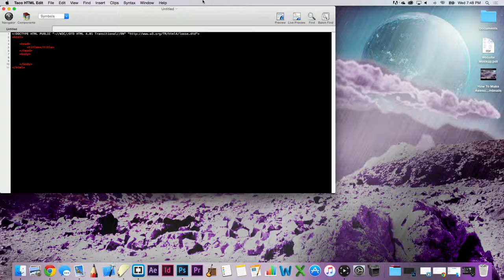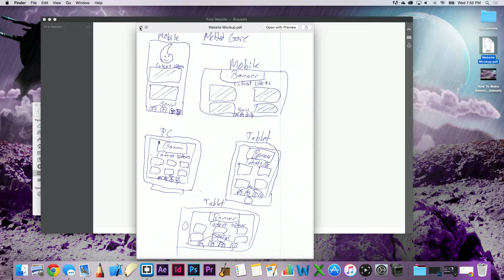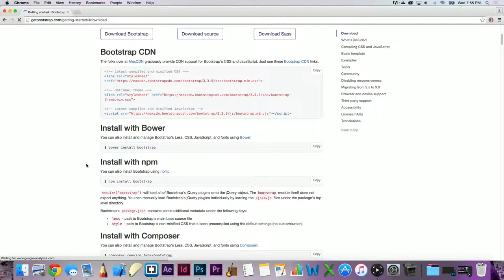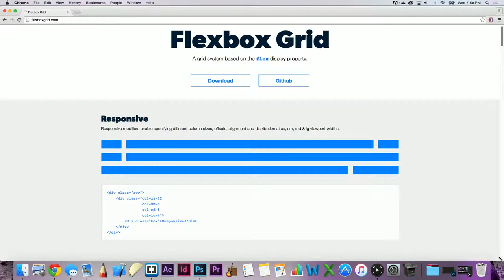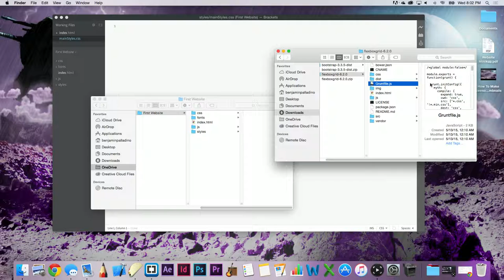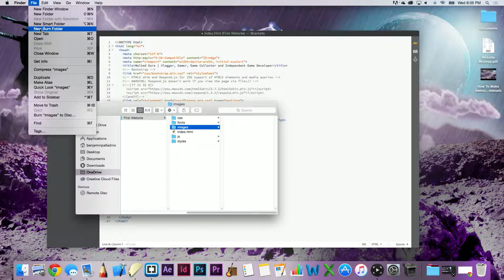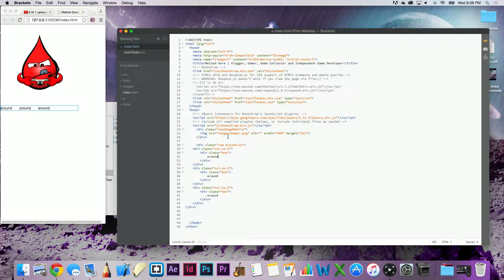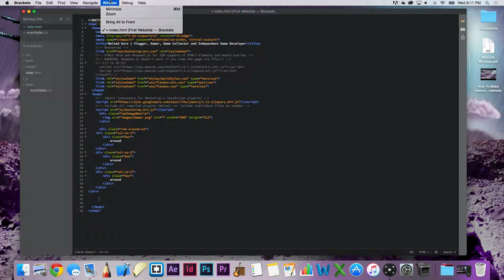Gore Vlog - How To Make A Website For YouTube Channel - Part 1 - 8/16/15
In this Gore Vlog I show you how I make an awesome, customized website for YouTube!  I am using a lot of new stuff I never have in this series of videos, so I hope I don't look like too much of a stupid Gore. Hope you enjoyed this video and stay melted! :)